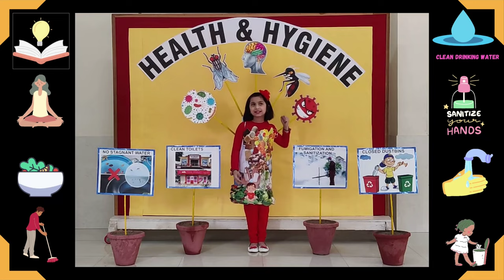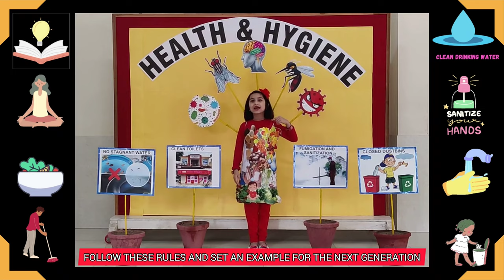Somerville School Noida_Verbal_Sprint_Aeliya_Aabdi .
CREDIT:-
              Acoustic Theme